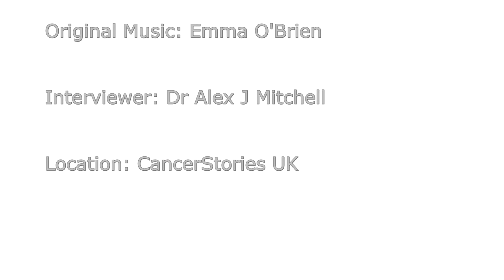Education: Prof Jeff Dunn talks about the importance of volunteering and peer support for cancer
Jeff Dunn, CEO of Cancer Council Queensland came in to talk about the vital importance of volunteers and peer support in helping patients and families with cancer. CCQ uses a network of several thousand volunteers to bring hope, support and advice to any patient or family affected by cancer. Jeff hopes that this model would be the first port of call for any patient reaching out for help.